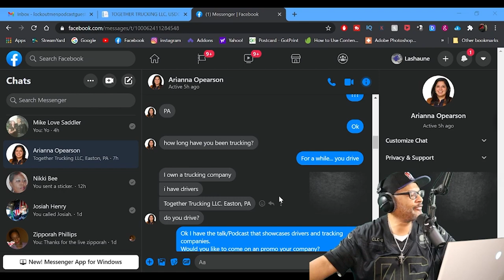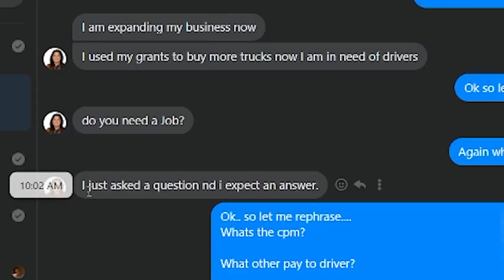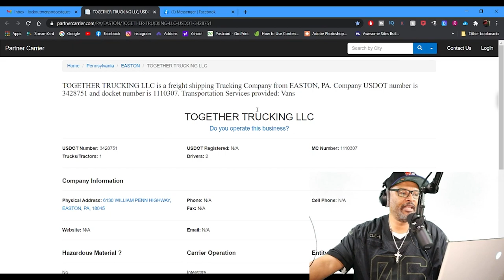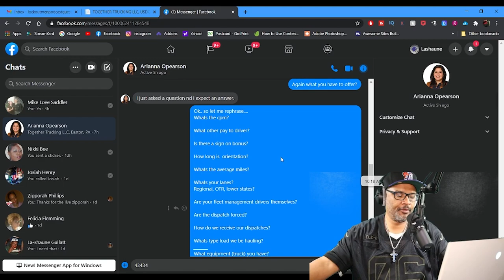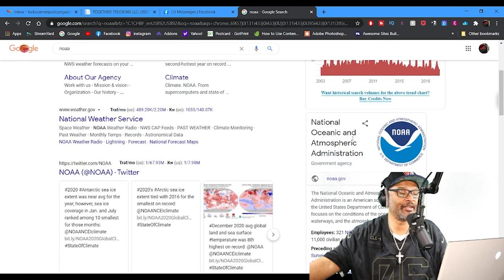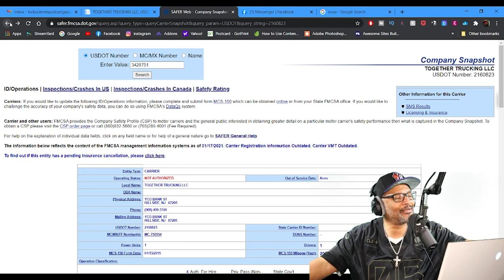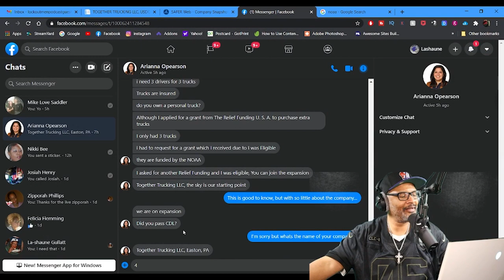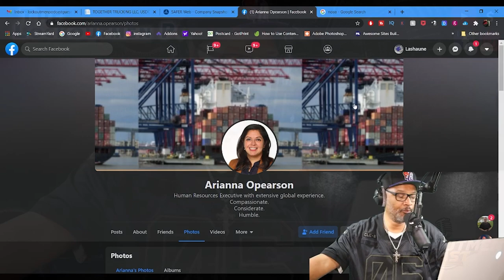Who Is Together Trucking LLc? | Lockoutmen Podcast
In this episode Lockoutmen Park And Politic About the dark facebook messenger text from a lady from a company called Together Trucking LLc

If you enjoyed this video, please...